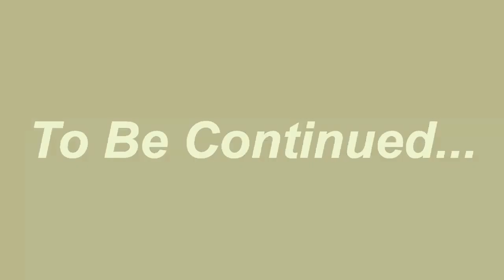Top Horror movie the silent killer|2023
Top Horror movie the silent killer2023
Top Horror movie the silent killer top Horror killer 2023